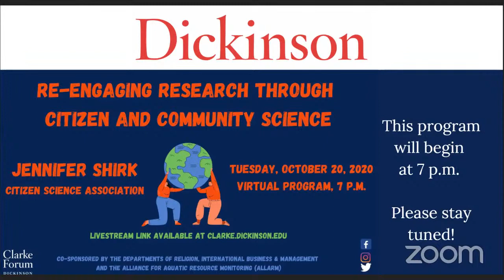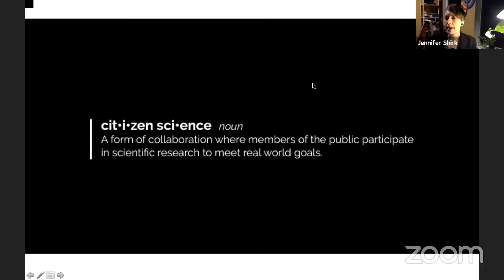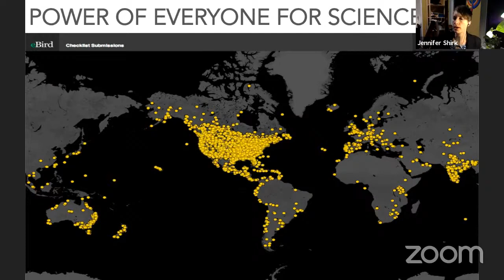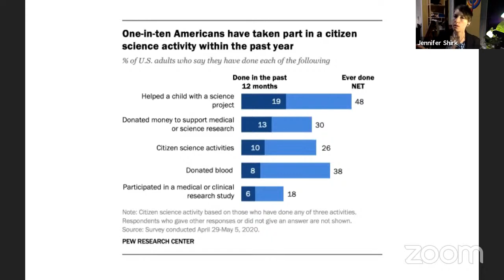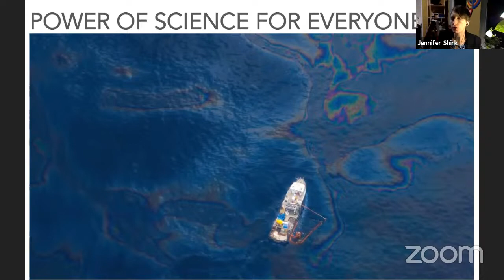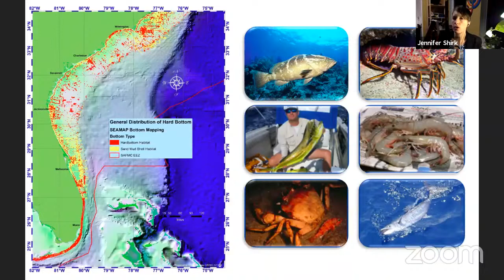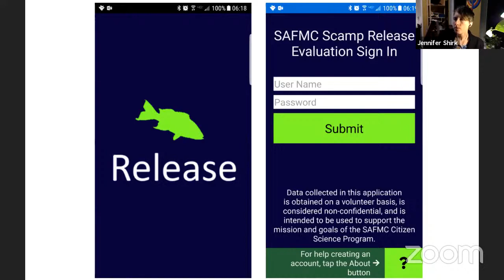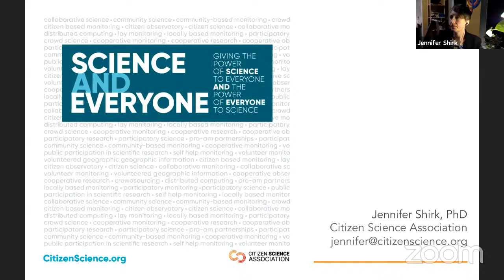Re-Engaging Research through Citizen and Community Science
Dickinson College (Carlisle, PA) presents, "Re-Engaging Research through Citizen and Community Science," a YouTube livestream presentation by Jennifer Shirk, executive director of the Citizen Science Association on Tuesday, October 20 at 7 p.m.

Citizen science gives us strategies to think not only about what we can learn from science,  but how we can all learn more together. This talk will explore cases where scientists, resource managers, and community members take the opportunity to engage – to listen and build connections – in order to develop shared understandings through research-based partnerships.

Biography (provided by the speaker)

Jennifer Shirk works to research, advance, and serve the field of public participation in scientific research. As the interim executive director of the Citizen Science Association, she builds collaborations across different citizen and community science contexts to share practical and evidence-based knowledge for leading effective projects. Through her history and affiliation with the Cornell Lab of Ornithology she has worked in a wide range of informal learning and natural resource management settings, exploring promising practices that support integrity in both research and public engagement. Her research interests focus on citizen science for scientific research and conservation, particularly where complex decisions are at stake. Shirk has a B.A. in conservation biology from Bard College, and an M.S. and Ph.D. in natural resources from Cornell University.